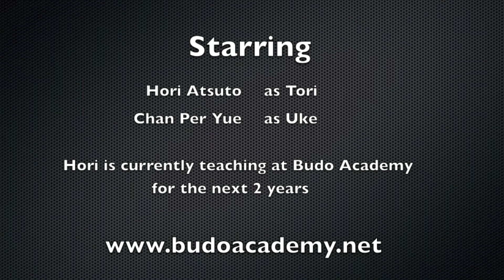Hori Atsuto - Penang Judo Coach